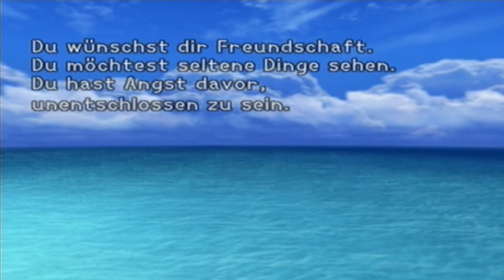Let´s Play Kingdom Hearts Part 1 - Das fängt ja schon mal klasse an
Vivi und Nana tauchen ein in die Welt von Kingdom Hearts und stellen sich den wichtigen Fragen des Lebens:
Haben wir Angst vor dem alt werden? Schild oder Schwert?